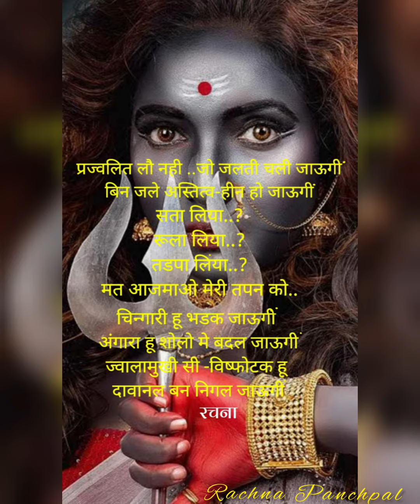Mahishasur mardini (short)poetry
दावानल
 प्रजवलित लौ नहीं... जो जलती
चली जाऊँगी
बिन जले.. अस्तित्वहीन हो जाउंगी
सता लिया. ??
रुला लिया...??
तड़पा लिया ...??
मत आजमाओ मेरी तपन को..
चिंगारी हूँ ..भड़क जाऊगी
अंगारा हूँ ..शोलो मै बदल जाउंगी..
ज्वालामुखी सी.. विस्फोटक हूँ...
दावानल बन.. निगल जाउगीं...